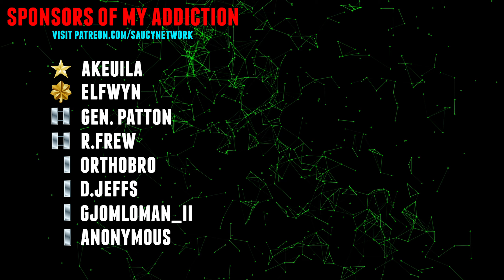RUSSIAN NAVAL LANDING - WORLD IN CONFLICT - Campaign Gameplay - Part 11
These are the current fuelers of my gaming problem:
[GEN] Aquila
[MAJ] Elfwyn
[CAPT] R. Frew
[CAPT] G. Patton
[Lt's] Gjomloman_II - Orthobro - D. Jeffs - Anonomous